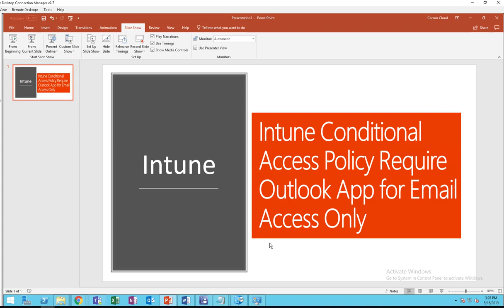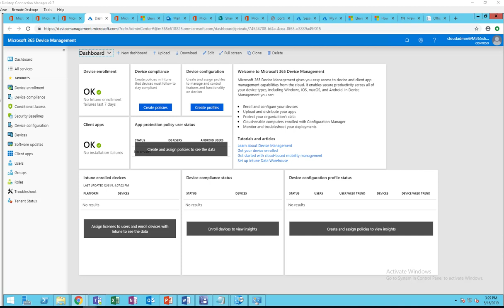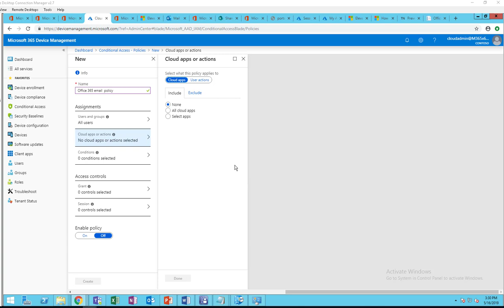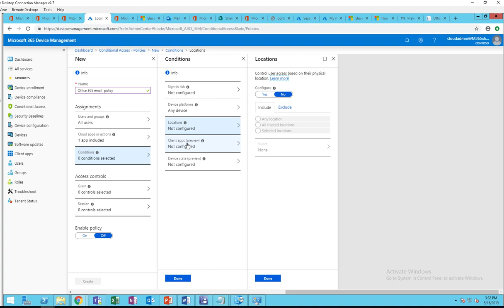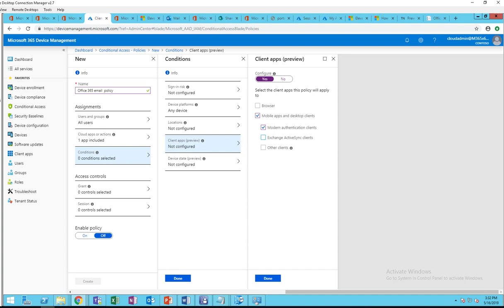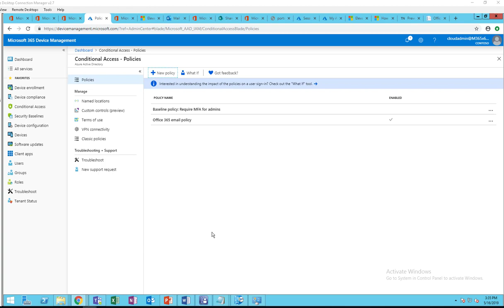Intune Conditional Access Policy Require Outlook App for Email Access Only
Your company has a security requirement that everyone must use Outlook app to access email.